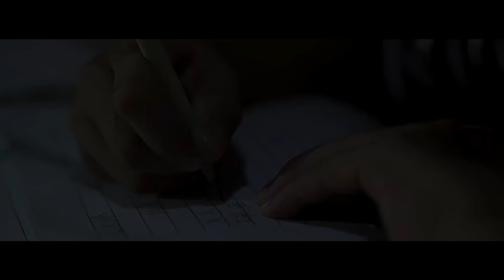PAINTBRUSH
Film position: This film is based on my university volunteer teaching experience. I acted as scriptwriter, director and editor in the film crew. Synopsis: The protagonist Chen Bin, like most rural children, has never received art education due to the lack of educational resources. However, the arrival of the volunteer teacher changed his mind and let him know how big the world is. Ms. Dou recognized Chen Bin's talent in painting and gave him a box of brushes to encourage him. However, the volunteer teacher had to leave after his term ended, and Chen Bin fell into a mood of missing his teacher. Film purpose: To express the phenomenon of unfair distribution of educational resources and rural children's thirst for knowledge should be valued and cared for. Honors: The film attracted the attention of the Education Bureau, which launched the Education Connect program, connecting urban and rural classrooms in the form of multimedia, allowing rural children to attend classes online, improving the situation of education equity to a certain extent.